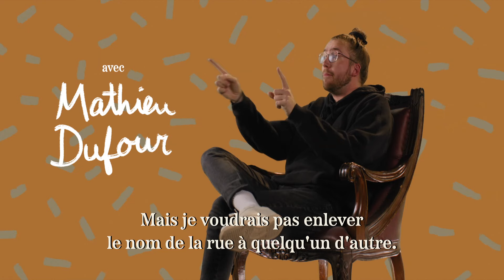Philo POP | Teaser avec Mathieu Dufour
Avec les mots de Math Duff ou encore ceux de Platon, on se rend compte que la popularité ne rime pas toujours avec qualité! 😬